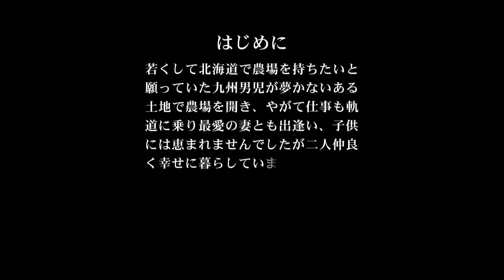嶋 淳一 ever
自身初の作詞・作曲をした自信作。実話に基づき作成。
あなたの心を打つ誰も知らない泣ける唄。
カラオケにも入ってます。